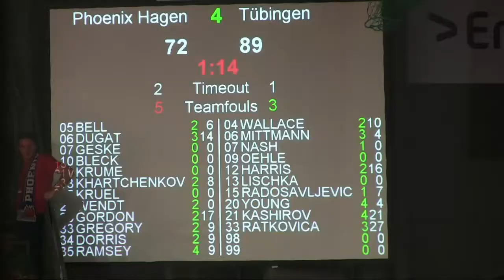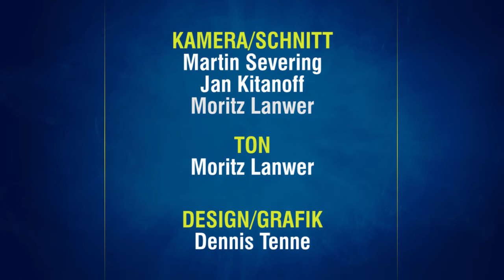Bauchlandung für Phoenix gegen Tübingen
Sie hatten gehofft, sie seien schon etwas weiter. Phoenix Hagen unterlag den WALTER Tigers Tübingen nach schwacher Vorstellung in eigener Halle mit 78:95 (47:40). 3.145 Zuschauer in der ausverkauften ENERVIE Arena mussten mit ansehen, wie ihr Team keine Einstellung zum Spiel fand.